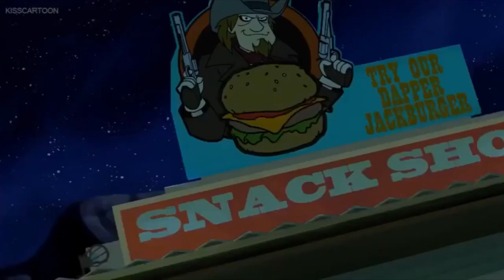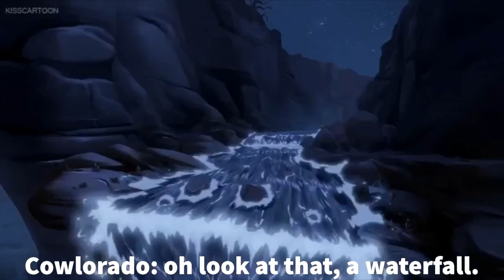Woody’s adventure in Shaggy’s Showdown: canoe chase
The horseland team and pals snuck out to find the grave of dapper jack. Only to find themselves exposed by the others. And that’s when the Red Bull and dapper jack attacked. Chasing them into the canoes into the rapids. Luckily, with one ghost down. Dapper jack is still on the loose.